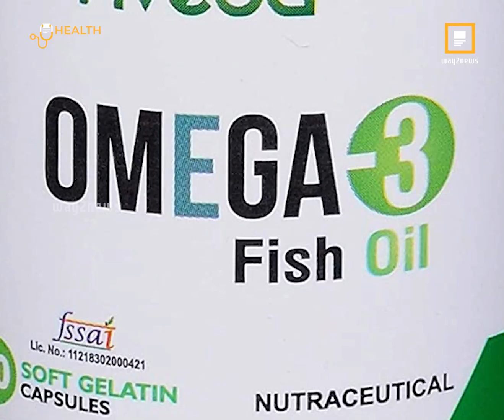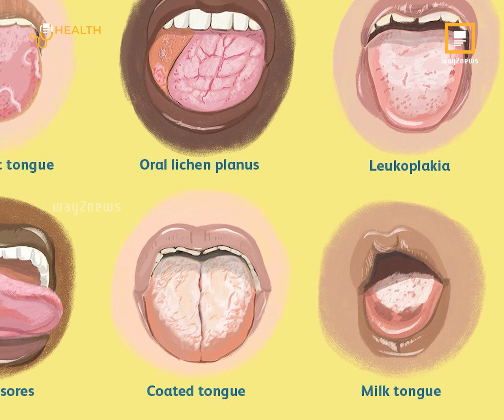నోటిలో పుండ్లు HIVకి సంకేతం కావచ్చు